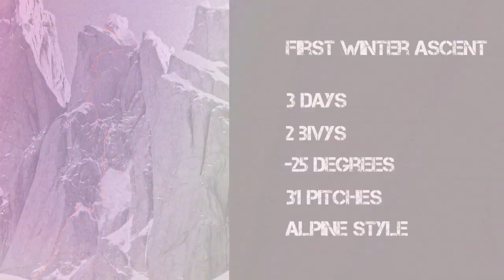First winter ascent on Torre Egger (Patagonia)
The Mammut athletes Stephan Siegrist, Thomas Senf and Dani Arnold did the first winter ascent on the Torre Egger in Patagonia.

Footage: Stephan Siegrist
Cut: Christof Frutiger